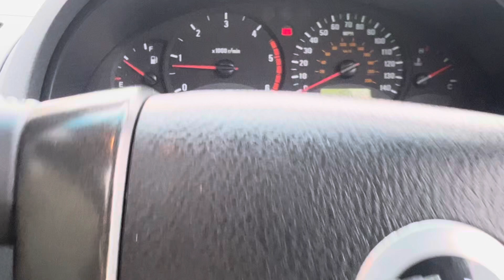Разборка SsangYong - Rexton 2001-2007, 2.9 (VIN: KPTH0B1DS4P149468) NX05FKS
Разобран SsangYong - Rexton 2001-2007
Основные характеристики:
Год выпуска: 2005
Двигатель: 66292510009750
Объём двигателя: 2.9
Тип двигателя: Дизель
Коробка передач: КПП 5-ст.мех.(МКПП)
Кузов: Джип (5-дверный)
Смотри каталог запчастей SsangYong - Rexton 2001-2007 на :
⏰ Режим работы колл-центра:
08:00 – 20:00 – ежедневно